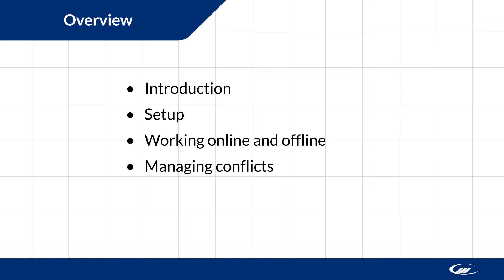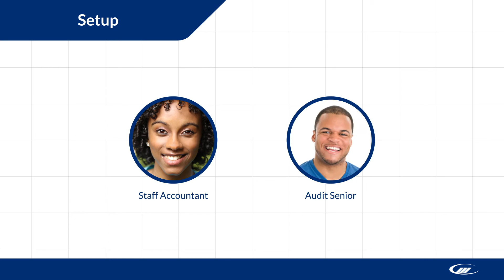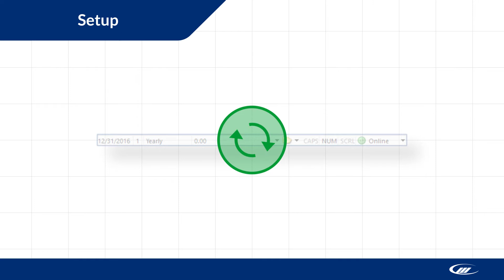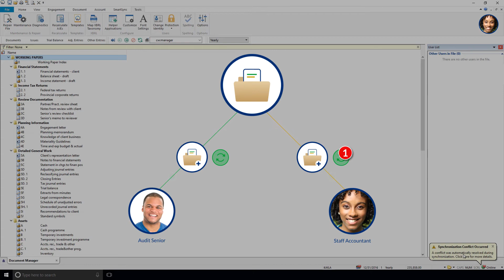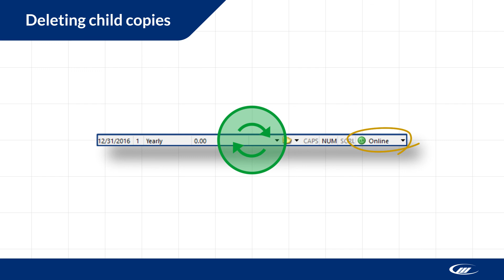CaseWare SmartSync - Getting Started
Get started with CaseWare SmartSync, our file synchronization and collaboration tool for CaseWare Working Papers.